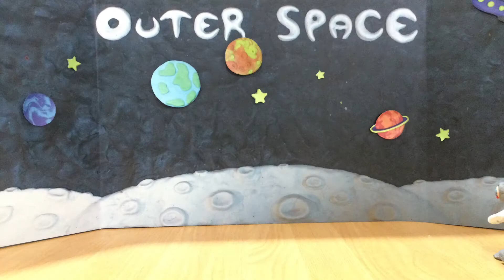National Motor Museum 1st Oct 2021 The Space Man WHo Went Crazy